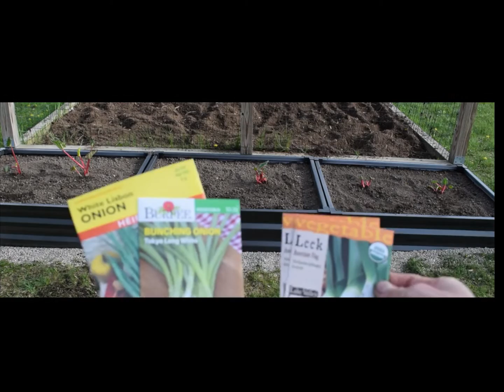Companion Planting - Part 1 | What Grows Well with Rhubarb, Garlic, Green Onions & Leeks?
Today we will be doing Part 1 of a 3 Part Companion Planting Series. Follow along and see what plants work well together when planted near one another. We'll be planting in three of the raised garden beds I built in an earlier video. Keep watching and maybe you'll be inspired to try some different planting combinations in areas of your garden or yard!

It is a great way to stay up to date & be notified about new videos as they are released!! Also, please click the Thumbs Up button if you enjoyed the video - it really helps my channel!

Check out more on Gardening, Recipes, Canning, Homemade Items & other topics on My Website!

Check out Home & Garden Books by The Home in Homestead, available to purchase on Amazon!

Home Canning Planner & Journal (Color, 8.5”x11”)
Home Canning Planner & Journal (Black & White, 8.5”x11”)

Home Canning Planner & Journal (Color, 6”x9”)
Home Canning Planner & Journal (Black & White, 6”x9”)

Garden Planner & Journal (Color, 8.5”x11”)
Garden Planner & Journal (Black & White, 8.5”x11”)

Garden Planner & Journal (Color, 6”x9”)
Garden Planner & Journal (Black & White, 6”x9”)

Check out my Etsy Shop where I have Handy Printables for the Home, Garden, Organization, Kitchen & Canning!

Here are the products mentioned in the video today as well as a few other useful items for Gardening & Around the Yard:

@ 6'x3'x1' Raised Bed (Various Colors available)

6' x 3' x 2' Raised Bed (Gray)

Heavy Duty Metal Garden Fence Panels (4 Pack)

Seeding Square

Square Foot Method Gardening Book

Square Foot Method Gardening eBook (free with Kindle Unlimited)

Amazon Kindle Unlimited (Unlimited eBooks!)
Amazon Fire HD 10 Tablet